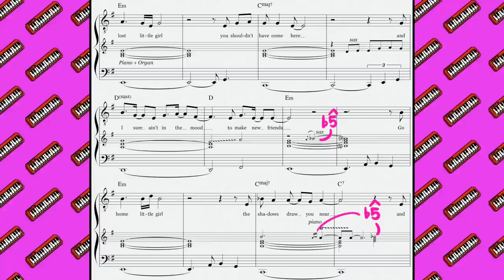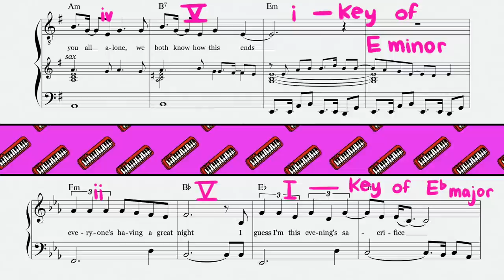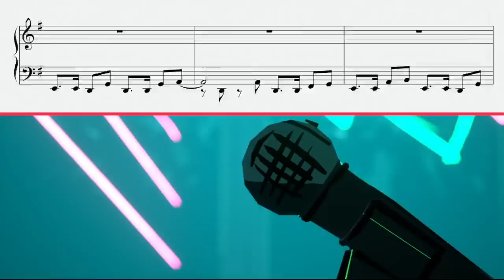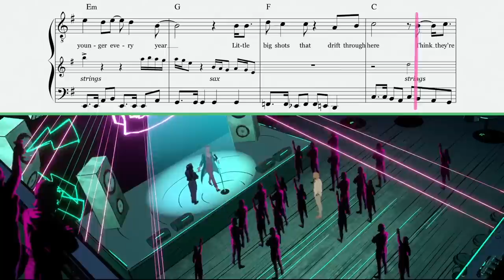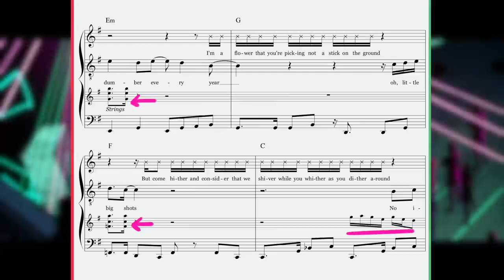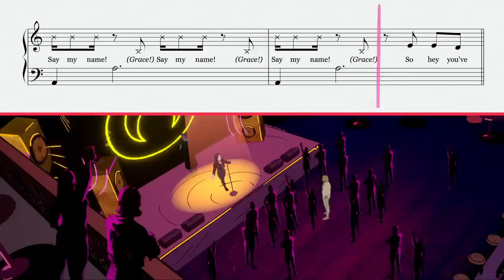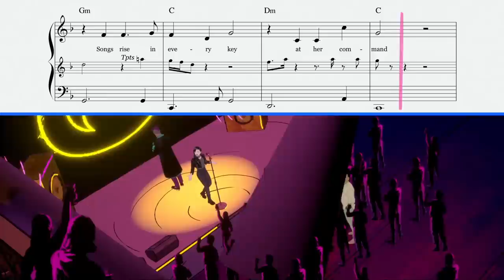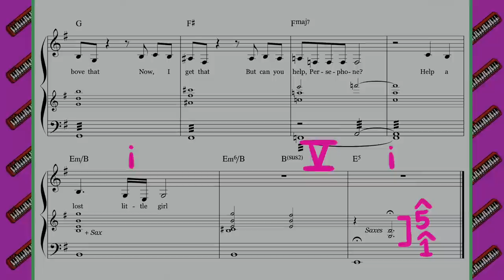How Austin Wintory's Interactive Musical Works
I had the privilege of getting an inside look into Austin Wintory's work on the new interactive musical: Stray Gods: A Roleplaying Musical. The system to allow players to choose-their-adventure through a song is deceptively complex, with just an insane amount of work writing and planning required to make something that feels totally seamless on the players' end.

0:00 - Intro
1:11 - How the Interactive Music System Works
1:43 - Challenging A Queen
2:57 - The Blue Path
3:56 - The Green Path
5:01 - The Red Path
6:01 - Persephone's Reactions
7:59 - Rippling Implications of Player Choice
11:18 - Small Sample of Possible Endings
14:46 - Outro